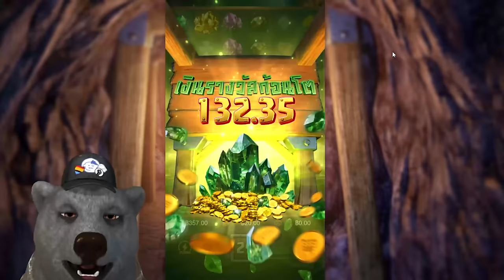สล็อตแตกง่าย สล็อตpg สล็อตเว็บตรง สล็อตวอเลท pg slot ล่าสุด